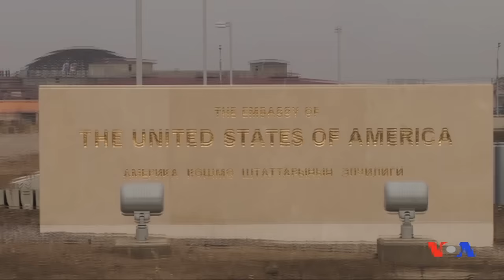Secretary John Kerry in Kyrgyzstan/US Embassy Bishkek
Secretary John Kerry has had a busy day in Bishkek, Kyrgyzstan. Talks with the Kyrgyz government, new campus opening of the American University in Central Asia as well as the opening of a new US Embassy building. "May this building last a hundred years; but may our friendship last forever," wished Kerry.